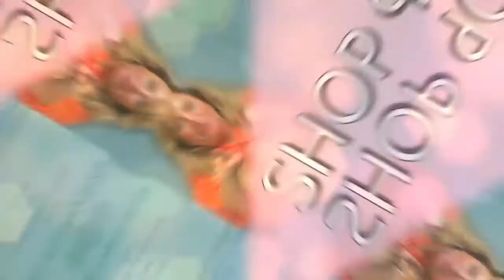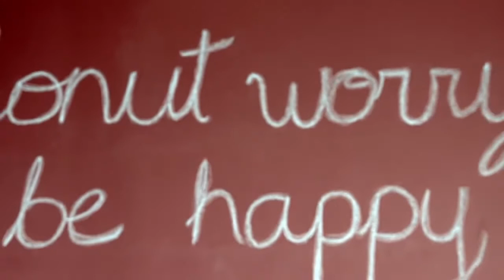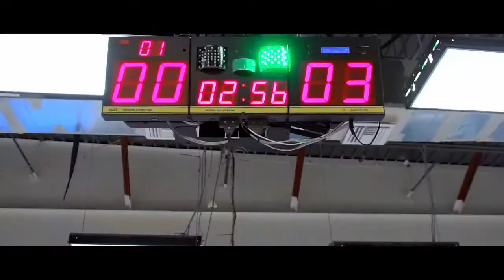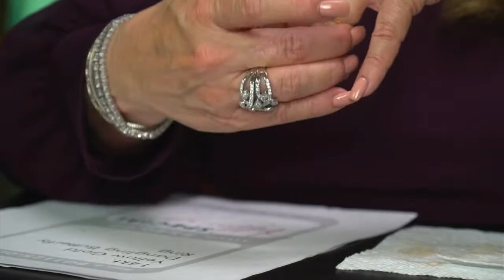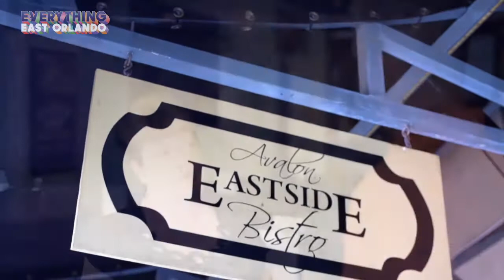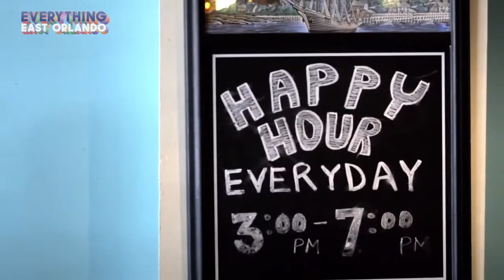Shop with Tiffany LIVE!!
SHOW 20 - 11/25/2020

DESIGNER SHOWCASE

Roman & Jules
-37 Diamond Lightning Pendant
-59 Diamond Fantasy Tennis Bracelet
-Sapphire & Diamond Vintage Style Band

Bassial
-Multi-Colored Sapphire & Diamond Bar Necklace
-15 Diamond Moon Pendant
-Sapphire & Diamond Fashion Ring (Your Choice of Hamsa or Evil Eye)

Effy
-Pink & Champagne Diamond Leopard Ring
-Blue & White Topaz Doublet & Diamond Ring
-Pink & Chocolate Diamond Butterfly Ring

Lafonn
-Lassaire Diamond Leaf Necklace
-Lassaire Diamond Hoop Earrings
-Lassaire Channel Set Diamond Wedding Band

BOLD GOLD

-Yellow Gold Paperclip Anklet
-Yellow Gold Miami Cuban Chain With Optional Polished Crucifix
-Yellow Gold Dangling Butterfly Ring

LUXURY GLASS NAIL FILES BY JERE

-Genuine Swarovski Crystal

-HOST PICK!
-TIFFANY'S BIG DEAL of THE DAY!

-For information about getting your business featured in one of our Live Streams please contact - Avalon Park Jewelers or MonarchAVP